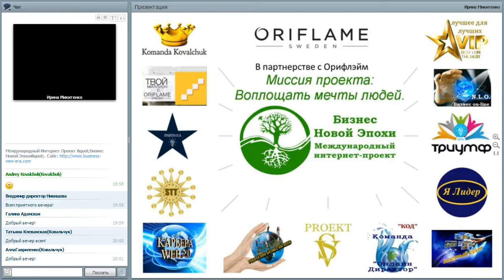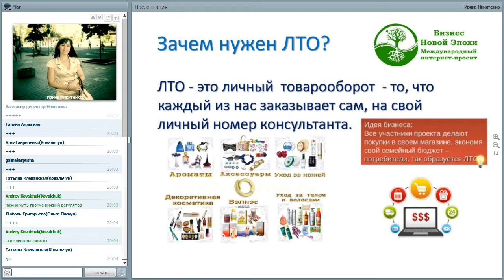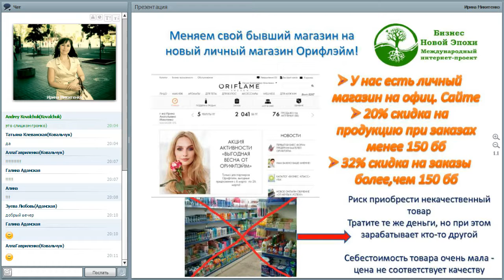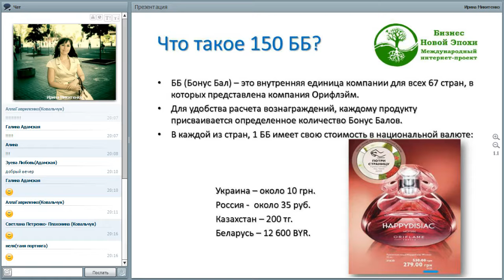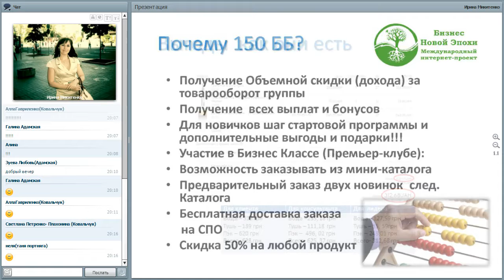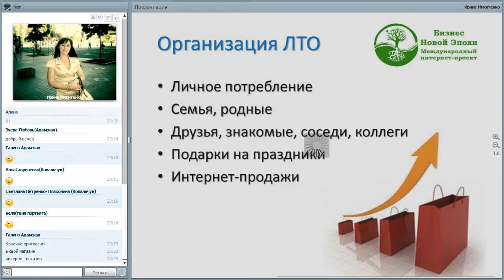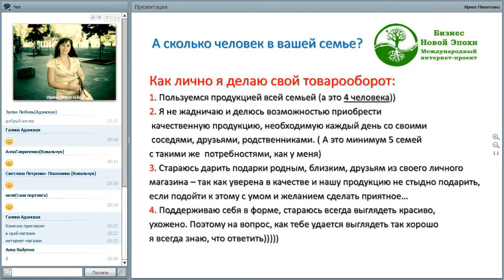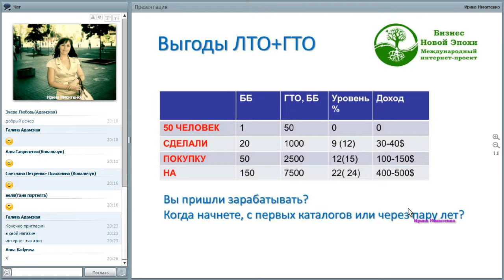Ирина Микитенко - ШН3. Как организовать Большой ЛТО.